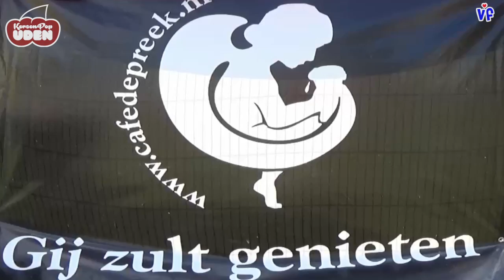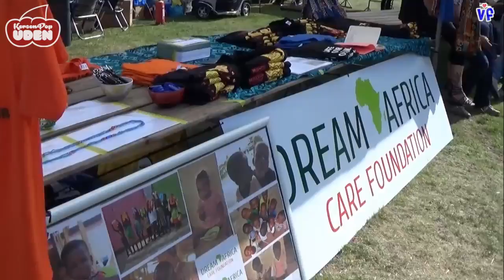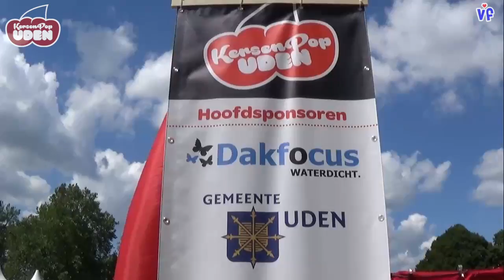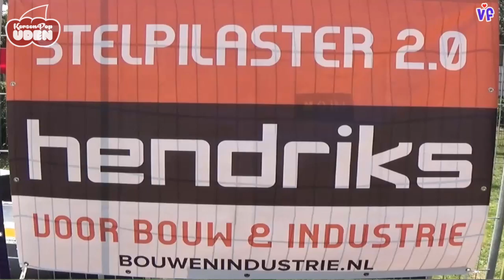Kersenpop in Uden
Kersenpop is het gratis festival in Uden, georganiseerd door Patrik Puyn van Cafe de Preek.
Vele sponsors maken dit festival mogelijk en de artiesten komen veelal uit Uden. Er zijn allerlei activiteiten voor de kinderen en ook honden worden toegelaten. Bij aankomst wordt u verwelkomt met heerlijke kersen en uiterst vriendelijk personeel.
Vitalifeiten maakte deze impressie.
Wellicht bent u er volgend jaar ook bij.
Hier HoUden we van.

Vitalifeiten
Bea van Kessel
Michel Vitaliti